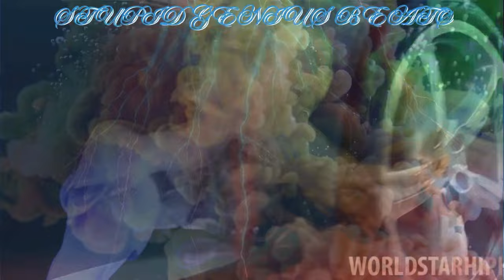Revenge Anthem: Young Dolph x Gucci Mane 2024 Remix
Young Dolph x Gucci Mane - Recipe for Revenge: 100 Shots, 100 Back. "Thats How I Feel" (Remix) 2024 (Music Video)

Description:
🖋️📃I Hope You Got Your Receipt, Go Get Your 100 Back, Ha🎶💯
Produced by

• Feel the rhythm and join the conversation using ThatsHowIFeel2024.

**Members Only Personal Requested Remixes**
   •   Members can request any remix by Young Dolph for their personal collection.